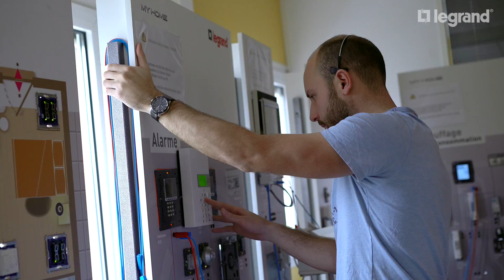Service Relations Pro Legrand : découvrez vos conseillers et les coulisses du service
Découvrez dans cette vidéo, les coulisses de Legrand. Ici vous allez plonger dans l’univers du service Relations Pro Legrand et de ses conseillers qui vous répondent au quotidien. Les pros parlent aux pros !

Vous verrez tout au long de la vidéo des entretiens avec des membres du service Relations Pro de Legrand notamment avec Véronique Giovannini, responsable du service Consommateurs et du service Relations Pro, ainsi que des conseillers qui vont vous faire découvrir leurs quotidiens.

Situé à Limoges, le cœur historique de Legrand, le Service Relations Pro accueillent des conseillers qui disposent de compétences en électrotechnique, en informatique mais pas seulement. Les conseillers disposent aussi d’un très bon relationnel afin de mieux vous accompagner.

Plusieurs équipes sont réparties selon les types de produit pour que chaque conseiller soit expert dans son domaine. Nous retrouverons ainsi les équipes autour des produits de protection et de puissance, de la sécurité et du bâtiment tertiaire, du contrôle d’accès, puis de l’appareillage électrique, domotique, objets connectés et coffrets multimédias.

Pour mieux vous répondre, Nathalie, responsable d’équipe, regroupe tous les jours les conseillers pour faire le point sur ce qui a été dit et ce qui a été fait la veille.

En tant que responsable d’équipe, le travail d’équipe est très important car c’est là où l’on peut partager ses différentes expériences et de mettre en commun ses compétences afin de mieux répondre aux attentes des professionnels de l’électricité.

Nos conseillers techniques comme Louis, vous décrivent aussi leurs journées types et leurs missions notamment de répondre par téléphone et par mails aux questions des professionnels de l’électricité. Ils font ce que l’on appelle du service après-vente (SAV) mais aussi du service avant-vente, qui consiste à accompagner le client dans leurs choix de produits électriques.

Ils réalisent également des études techniques comme pour la domotique MyHOME, le portier visiophone, etc. Ils donnent des informations sur les produits de marque Arnould, Bticino, Legrand et Sarlam aux professionnels de l’électricité, comme les électriciens, les bureaux d’études, les distributeurs…

Enfin, les conseillers sont là pour vous aider, que ce soit pour vous donner des renseignements notamment lorsque vous travaillez sur un chantier ou quand vous le préparez, afin d’apporter le meilleur service client possible. Ils sont aussi à votre écoute pour toutes remarques ou questions.

Les conseillers du service Relations Pro Legrand sont disponibles du lundi au vendredi, de 8h à 18h. Vous pouvez les joindre à ce numéro : 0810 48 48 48.